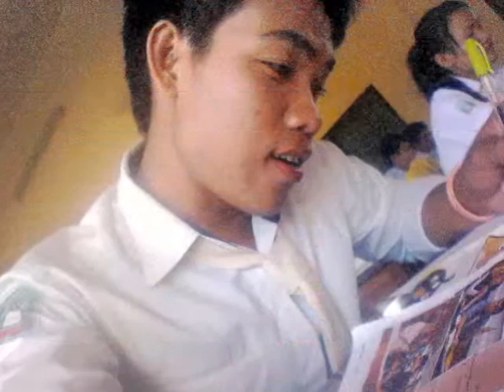ใจเธอรุ้ดี